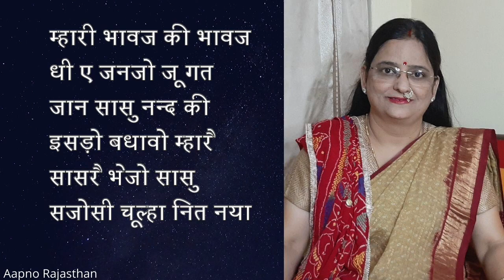रातिजगा गीत | पितर जी के गीत | बधावा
रातिजगा गीत
पितर जी के गीत
Ratijaga ka Geet
Pitro ka Ratijugga